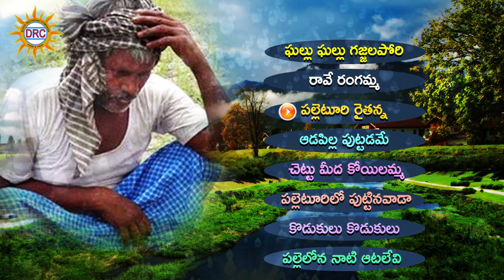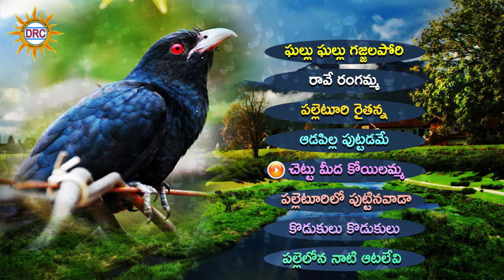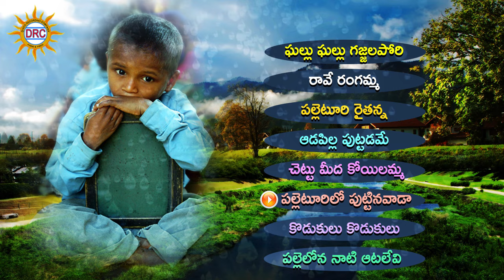Ghallu Ghallu Gajjala Pori Janpadalu Jukebox | Folk Hit Songs | Disco Recording Company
Watch & Listen Ghallu Ghallu Gajjala Pori Janpadalu Jukebox | Folk Hit Songs | Disco Recording Company